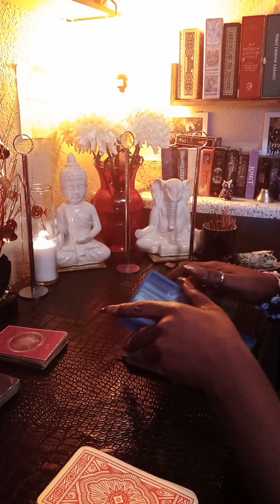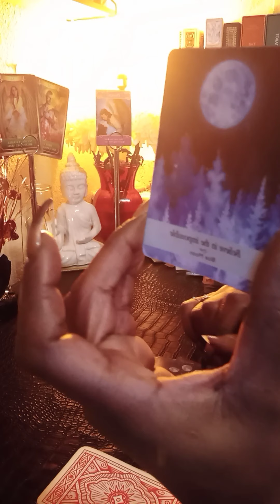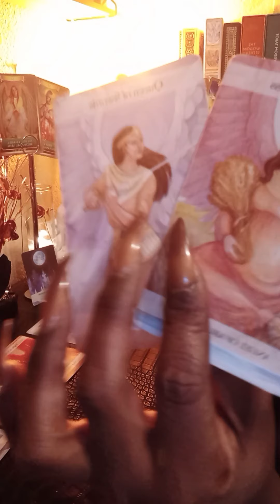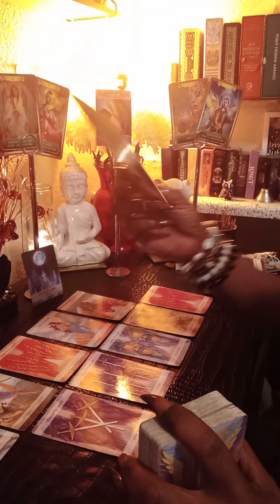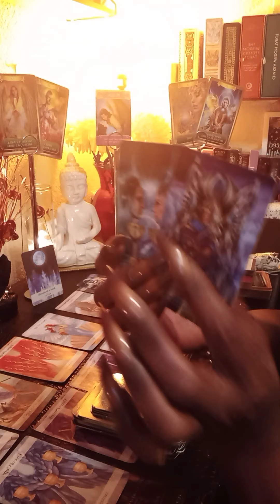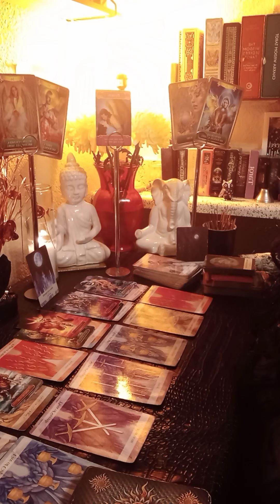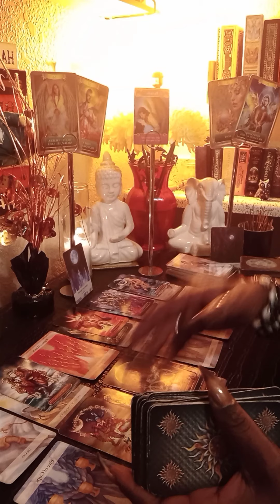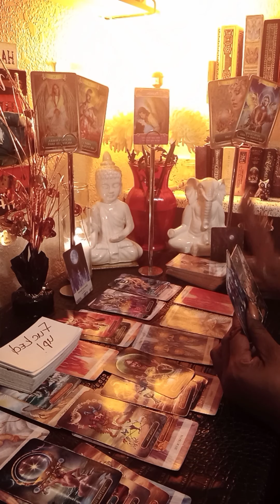DF vs. DM/ DF you have freed💸🗽 yourself from this DM😵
WE ARE HEALING AROUND HERE ❤

THANK YOU EVERYONE FOR ALL OF YOUR LOVE AND SUPPORT OF THIS CHANNEL ❤ 💕 ♥

NAMASTE ❤❤❤